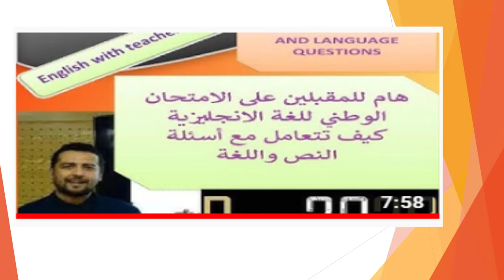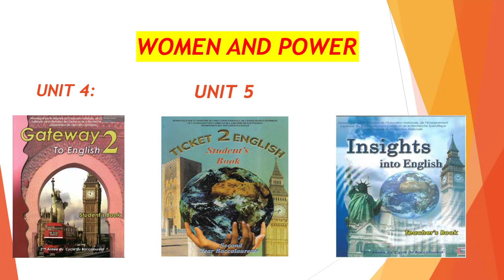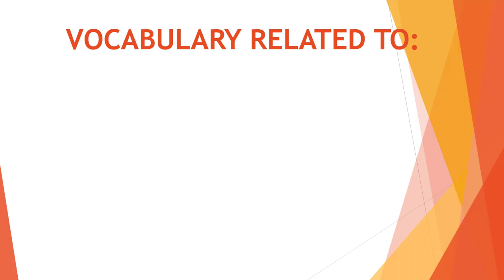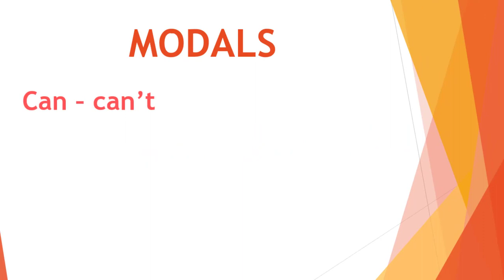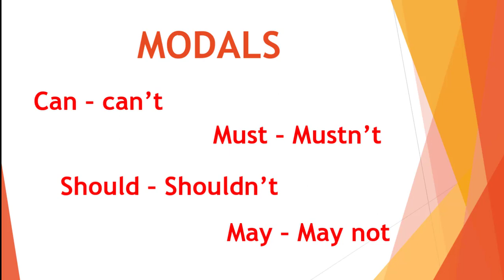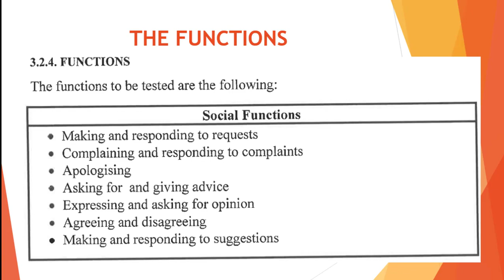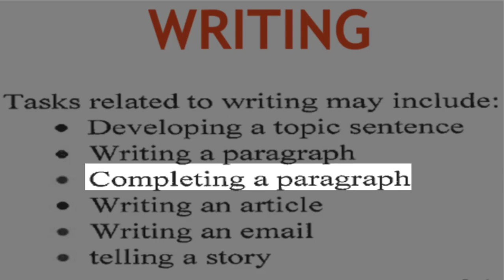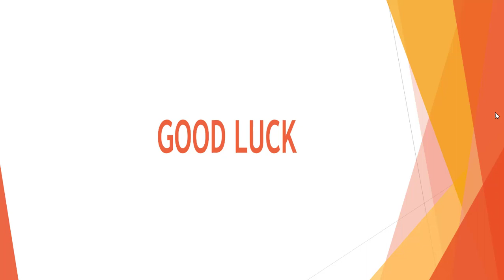عاجل وهام جدا الإطار المرجعي للإمتحان الوطني في مادة اللغة الإنجليزية 2020- الدروس التي يجب مراجعتها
أعلنت وزارة التربية الوطنية و المركز الوطني للتقويم و الإمتحانات و التوجيه عن الإطار المرجعي للامتحان الوطني الإطار المرجعي بكالوريا2020 هذه الدروس لن يمتحن فيها المترشحون

🔥عاجل!! و أخيرا إصدار الإطار المرجعي للإمتحان الوطني في مادة اللغة الإنجليزية 2020 (الدروس القترحة)
أخيرا الاطار المرجعي للغة الانجليزية. ما هي الدروس المقرر اجتياز الامتحان فيها؟
الاطار المرجعي للسنة ثانية باكالوريا الاطار المرجعي للغة الانجليزية سنة ثامية باكالوريا
رسميا ! وزارة التربية الوطنية تعلن عن الإطار المرجعي للامتحان الوطني 2020 لجميع الشعب bac 2020
الدروس المقررة في الامتحان الوطني 2020 لمادة اللغة الانجليزية وفق الاطار المرجعي 2 BAC
الدروس المقررة في الامتحان الوطني 2020 لمادة اللغة الانجليزية وفق الاطار المرجعي الدروس الممتحنة...
الإطار المرجعي لمادة اللغة الانجليزية - الإمتحان الوطني الموحد للبكالوريا - 2020
الإمتحان الوطني 2020 الإطار المرجعي الإمتحان الوطني الخاص باللغة الانجليزية امتحان اللغة الإنجليزية
Specifications English Bac all streams. الإطار المرجعي لامتحان البكالوريا انجليزية جميع التخصصات
رسميا ! وزارة التربية الوطنية تعلن عن الإطار المرجعي للامتحان الوطني مادة الإجتماعيات جميع المسالك 📚
دروس الإنجليزية للبكالوريا - الدروس الحضورية باك 2020 - الاطار المرجعي قناة
تلخيص جميع دروس الانجليزية للباكالوريا وطريقة طرحها في الامتحان الوطني(الجزء الأول)
أخيرا نشر الإطار المرجعي للإمتحان الوطني في مادة اللغة الإنجليزية 2020
هام لتلاميذ البكالوريا الاطار المرجعي للامتحان الوطني 2020
الإطار المرجعي لمادة الفيزياء والكيمياء شعبة العلوم الفيزيائية
LANGUAGE:

I) VOCABULARY:
- UNITS: gifts of youth  humor  women and power  cultural issues and values  citizenship.
- Collocations
- Phrasal Verbs

II) GRAMMAR
1) TENSES : present simple  present continuous  past simple  past continuous  present perfect  past perfect  future simple  future perfect.
2) FUNCTIONS : Making and responding to requests  complaining and responding to complaints  apologizing  asking for and giving advice  ask for and give opinion  agreeing and disagreeing  making and responding to suggestions.
3) Reported speech
4) Modals
5) Passive voice
6) Linking words ( addition  concession  contrast  purpose)
7) Relative pronouns

III) WRITING
- Write a paragraph
- Write an article
- Write an e-mail
-Tell a story
- Narrative  Descriptive  Persuasive  Expository